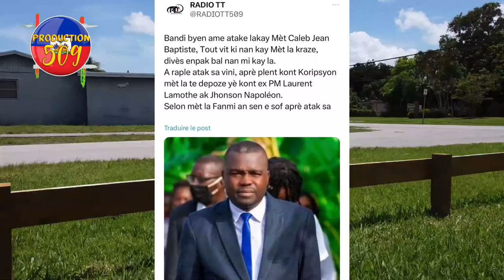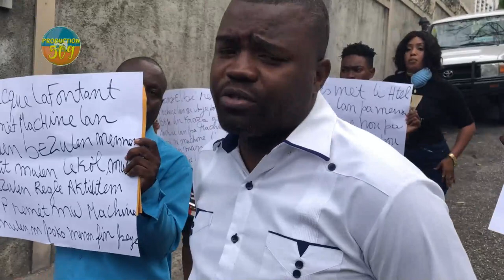LIBERSYON GUY PHILIPPE LA PA FEN KLè pou antre AYITI B4NDI ATAKE MET CALEB JEAN BAPTIST LAKAY LI